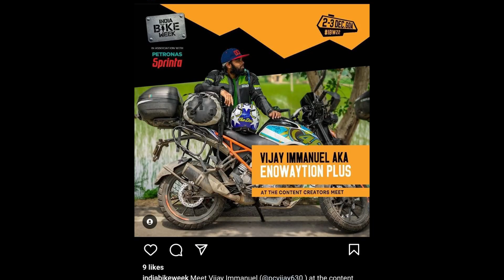Breaking 🔥: நான் Vijay Sir Ku Script Sonnen 😍 | Pradeep To Join With Thalapathy | Enowaytion Plus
Get a special welcome bonus of ₹26,000/- INR on your FIRST deposit!

Enowaytion Plus